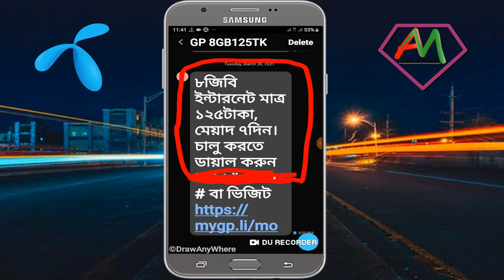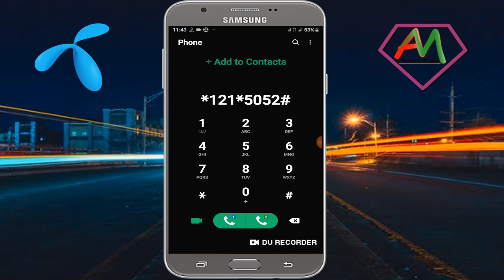Grameenphone Internet Offer 2021 | Grameenphone Mb offer 2021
Grameenphone Internet Offer 2021 | Grameenphone Mb offer 2021 | Gp Mb Offer | Gp Internet Offer

In This Video I Will Show Grameenphone internet offer 2021 And grameenphone mb offer 2021.
I Will Give In This Video Gp Best Internet Offer Buy Code And Gp Best Mb Offer Buy Code. Everybody Can Easily Buy In This Offer.